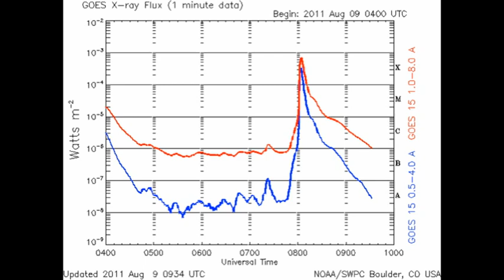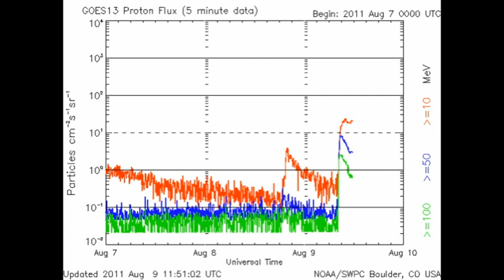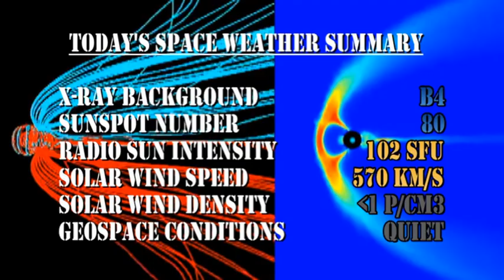THE SUN TODAY: 9 August 2011 - X FLARE!!!!!!